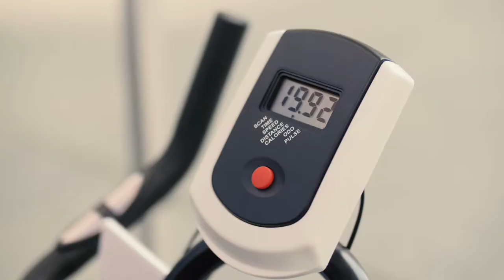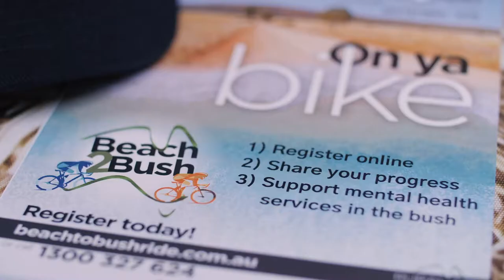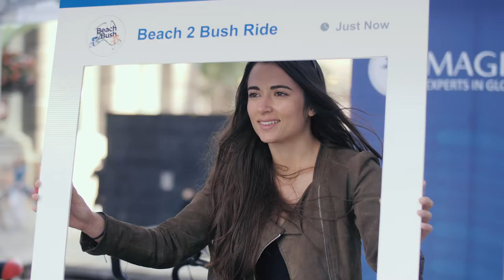RURAL AID'S BEACH 2 BUSH RIDE FOR OUR FARMERS- Brisbane City Event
Event RURAL AID'S BEACH 2 BUSH RIDE FOR OUR FARMERS
Videographer Bowen Hopper
Photographer:Dinah Ting
Editor : Dinah Ting

Organiser : Rural Aid’s Australia
Produced by Lotus Production House
Rural Aid is proud to present the inaugural Beach 2 Bush Ride for our
Farmers.
The aim of the initiative is to raise one million dollars over the next five years to provide Australia's
farmers and rural communities with mental health assistance that they might not otherwise be
capable of accessing. It’s a huge challenge that will require your assistance to make it happen.
We know it can be difficult to comprehend the extent of drought in a thriving city environment.
However, the realities of harsh Australian conditions and natural disasters are devastating for our
farmers and rural communities. Many find themselves in a place where they feel helpless and alone
being up to hundreds of kilometres from the closest GP or counselling services. Our qualified
counsellors are an essential part of reducing the isolation felt, by visiting the farmers and their
families where they live.
Each counsellor on the ground requires a yearly $150,000 commitment to cover salary, cars, travel
and more as they traverse our massive country. The Beach 2 Bush Ride aims to raise funds in 2019
to assist in covering the overall cost of our rural counsellors. In 5 years, the goal is to raise $1
million, which will allow Rural Aid to cover the yearly costs of six counsellors.
We have two Beach 2 Bush events planned:
Community supporters Australia-wide will commit to challenging themselves to ride the total
distance between a major beach and bush town over the course of September, whilst raising
funds for Rural Aid's mental health initiative.
On September 11th, Rural Aid will engage in community events in Brisbane and Sydney to
promote the Beach 2 Bush Ride, and raise awareness for Rural Aid's mental health initiative.
The goal is to pedal the 914km between Brisbane and Sydney, at both locations, throughout the
day
ABOUT RURAL AID
Rural Aid was founded in 2015 to provide
a holistic support program to rural
Australia. The starting point for the
charity was the success of the Buy a
Bale campaign, which allows the
distribution of fodder, hampers, and
more.

development of a specialised mental
health counselling program, 100% fully
funded to support rural communities.
Weather events such as drought, fires,
and cyclones mean that there is even
more call for our services. Rural Aid has
a number of programs designed with
rebuilding and repairing in mind.
Programs including Farm Rescue and
Farm Army see thousands of volunteers
give their time to support rural
communities, The Gift of Music brings the
joy of music to the bush, and mental
health counsellors helping reduce stress,
domestic violence, suicide and other
states of mental health.
DETAILS OF THE EVENT
BEACH TO BUSH RIDE PAGE 4
In the month of September, supporters Australia-wide will challenge themselves to ride their
bike for exercise, leisure, or transport to raise money to support Rural Aid's mental health
service.
How it works? Participants will measure out a distance between a major country town and
a major beach, and commit to accumulating the equivalent distance over the month of
September.
Riders can track their progress through Fitbit or Strava apps, and upload data directly to
with our easy-to-share platform, and participants will be rewarded for reaching their goals.
Rural Aid is expecting approximately 1,000 riders to participate in the Beach 2 Bush Ride
for 2019.
Your company can participate in the ride by registering as a corporate team to raise funds.
To add extra support, consider matching donations from your company's team dollar-fordollar.